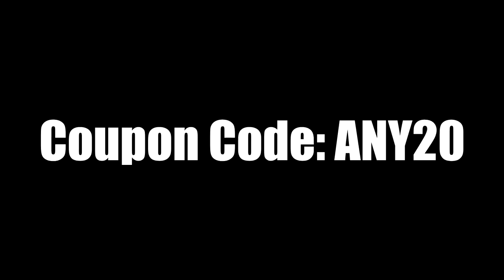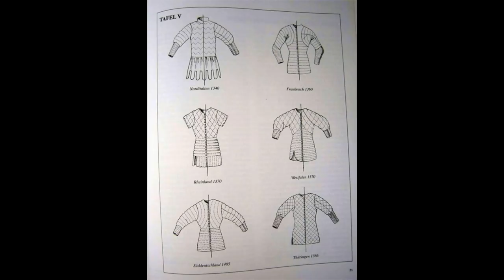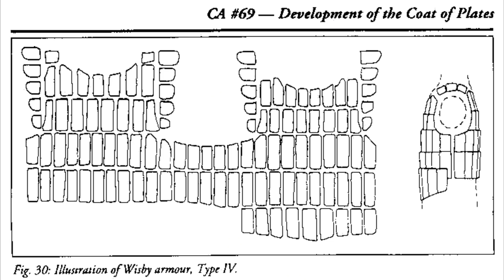Top 10 Most Effective Armours in History (Pre-Modern)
Link to my teespring online shop!

An armour (spelled armor in the US) is a protective covering that is used to prevent damage from being inflicted to an object, individual, or vehicle by  weapons or projectiles, usually during combat, or from damage caused by a potentially dangerous environment or action.
The word "armour" began to appear in the Middle Ages as a derivative of Old French. It is dated from 1297 as a "mail, defensive covering worn in combat". The word originates from the Old French armure, itself derived from the Latin armatura meaning "arms and/or equipment", with the root armare meaning "arms or gear".
Armour has been used throughout recorded history. It has been made from a variety of materials, beginning with rudimentary leather protection and evolving through mail and metal plate into today's modern composites.
Significant factors in the development of armour include the economic and technological necessities of its production. For instance, plate armour first appeared in Medieval Europe when water-powered trip hammers made the formation of plates faster and cheaper.
Well-known armour types in European history include the lorica hamata, lorica squamata, and the lorica segmentata of the Roman legions, the mail hauberk of the early medieval age, and the full steel plate harness worn by later medieval and renaissance knights, and breast and back plates worn by heavy cavalry in several European countries until the first year of World War I (1914–15). The samurai warriors of feudal Japan utilised many types of armour for hundreds of years up to the 19th century.